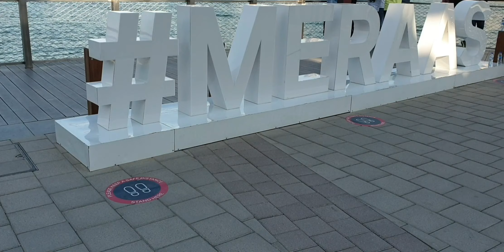Dubai | Blue water island tour part 1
Dubai | Dubai tour | Dubai blue water island | Blue water island | ain Dubai | meraas Dubai | blue water island tour| blue water island